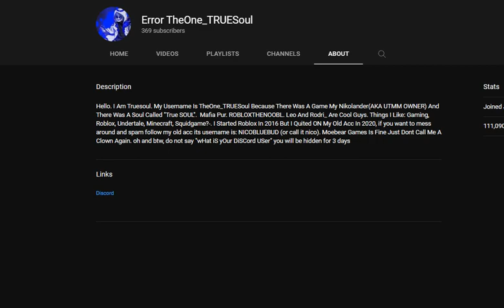REAL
blah blah dumb bass